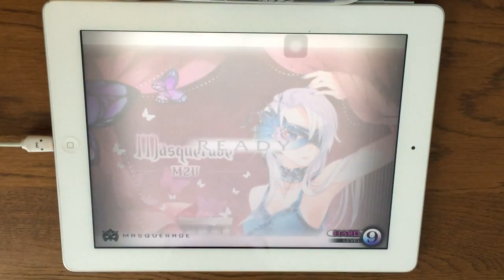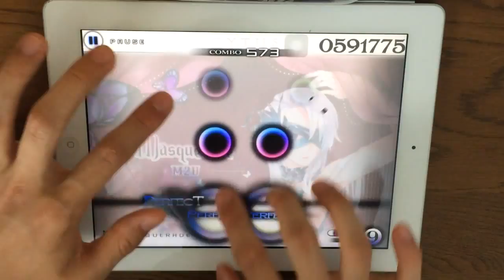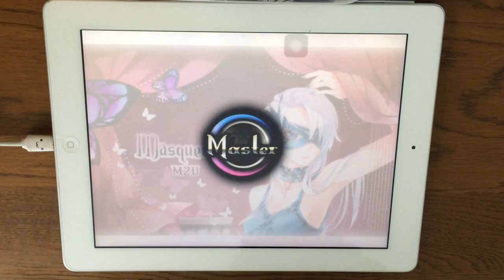【Cytus】Masquerade(HARD) TP100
Masquerade / M2U

player:nanoflower
Million Master with TP100